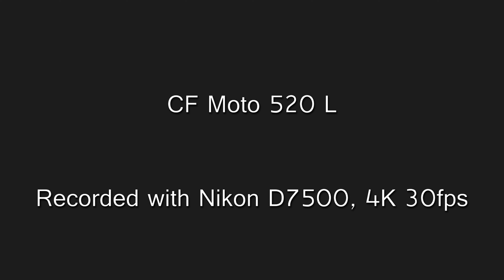ATV Snow Plowing | January 2019 | CF Moto 520L | Norway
Me snow plowing my driveway with my CF Moto 520L ATV.